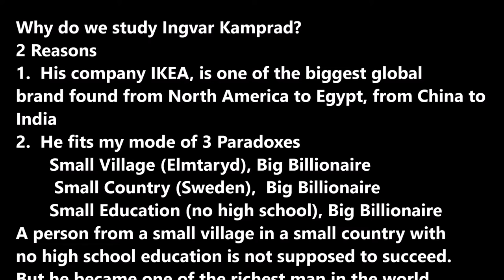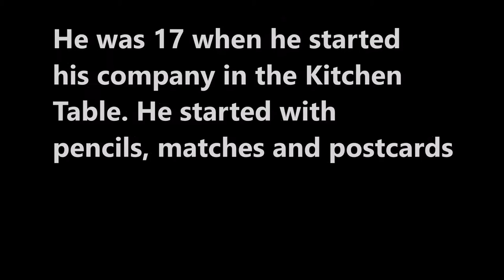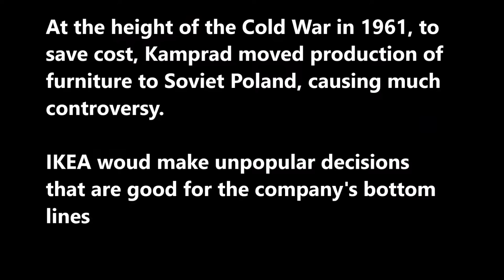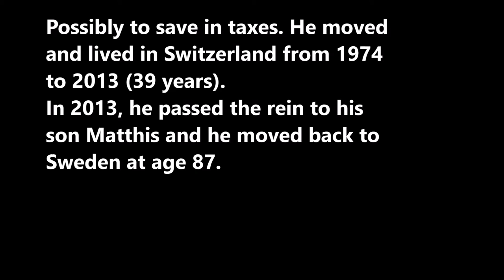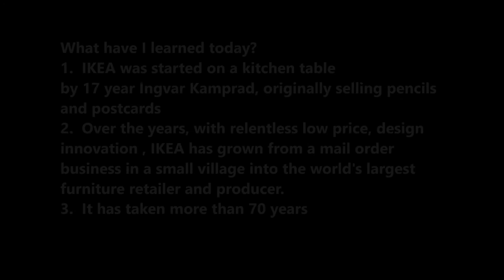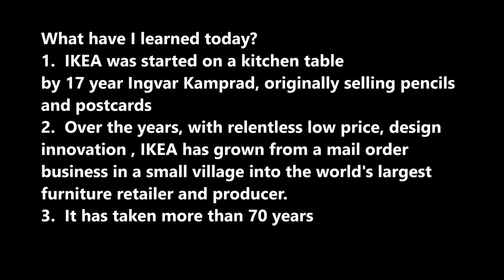SecretsSelfMadeBillionaires 0049 Ingvar Kamprad Founding of IKEA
IKEA is the world's largest furniture retailer and producer.  It was founded by Ingvar Kamprad on a kitchen table first selling pencila and postcards.  Kamprad has his own unique business value of low prices, good quality, constant innovation and team work.  He is also famous for his extreme frugality